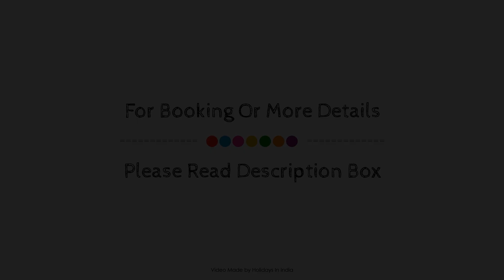Treebo Trend Bagga International, Aurangabad, India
Searching For
1. Treebo Trend Bagga International - Aurangabad
2. Treebo Trend Bagga International - Aurangabad Virtual Tour
3. Treebo Trend Bagga International - Aurangabad Rooms
4. Treebo Trend Bagga International - Aurangabad Amenities
5. Treebo Trend Bagga International - Aurangabad Videos
6. Treebo Trend Bagga International - Aurangabad Offers
7. Treebo Trend Bagga International - Aurangabad Deals
Audio Credit:
Track Title: Blank Slate
Artist: VYEN